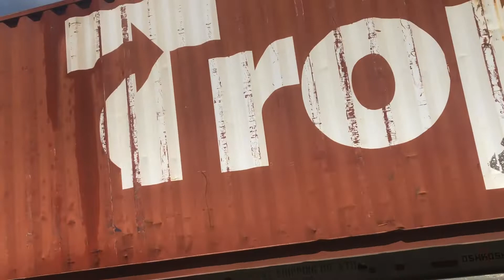“Ole Boy” Backing A 40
Dropping off furniture for a customer